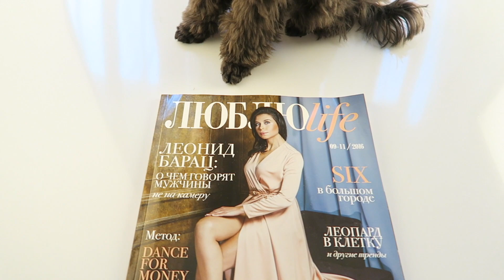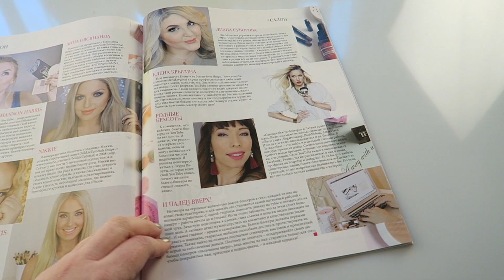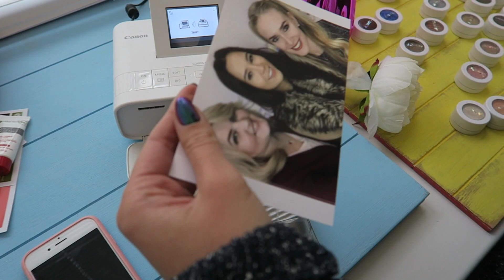Секретная съемка Beauty без Правил c Koffka The Cat!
В этом волге беру вас с собой на самое масштабное бьюти-событие года в Украине – Beauty Summit Ukraine! А так же покажу вам небольшое закулисье съемки очередного выпуска Beauty без Правил в котором приняла участие бьюти-блогер Koffka the Cat! Эта серия выйдет в ноябре 2016 года! Следите!
Меня зовут Диана Суворова, я бьюти-блогер и визажист из Киева!

Поддержите меня своим голосом в 2-х номинациях на конкурсе : "ВЛОГЕР ГОДА" и" ВИДЕО ГОДА" на PUDRA BLOGGER AWARDS 2016!
СПАСИБО!

Если вы блогер и ищите партнерскую программу, то я рекомендую AIR

📸 Камера: Canon 80D, Canon G7X

СПАСИБО!

П Р И М Е Ч А Н И Е: Косметика или продукты, которые появляются в данном видео, были куплены мной лично либо предоставлены на обзор PR-отделами брендов, однако мое мнение всегда остается независимым 😋 Любой промо-контент будет обозначатся значком ПРОМО в инфобоксе.